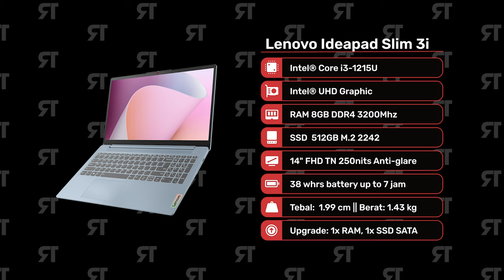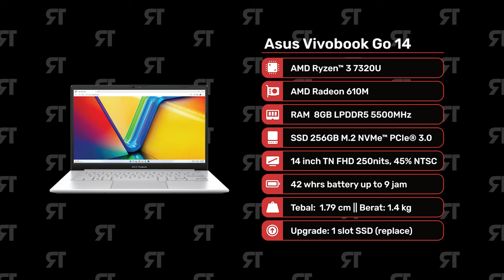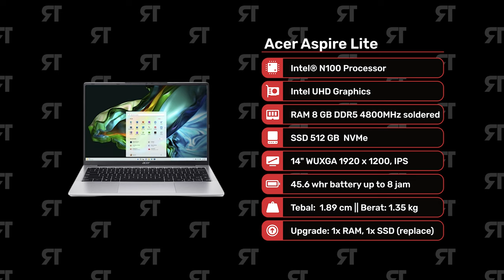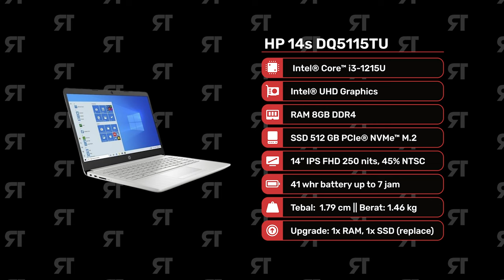LAPTOP 5 JUTAAN TERBAIK AKHIR TAHUN 2024! - Buat Sekolah, Kuliah, Gaming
1. Laptop Terbaik No 1

2. Laptop Terbaik No 2

3. Laptop Terbaik No 3

4. Laptop Terbaik No 4

5. Laptop Terbaik No 5

Yo guys!
Ga terasa udah mau memasuki akhir tahun 2024 ni. Menyambut hal itu, Rah Gadget sudah merangkum 5 Laptop 5 Jutaan terbaik untuk akhir tahun 2024. Video ini bakalan pas banget buat kamu yg lagi cari laptop budget 5 jutaan untuk kebutuhan kuliah dan kerja (sambil sesekali main game juga). Salah satu laptop 5 jutaan yang kita bahas udah ada yang pakai CPU Ryzen 5 5560U, RAM 8GB DDR4 3200Mhz, SSD 256 GB, dan layar 14 inch IPS FHD lo!

0:00 Intro
0:16 Laptop 5 jutaan untuk akhir tahun
1:17 Laptop Terbaik No 1
3:30 Kesimpulan Laptop No 1
3:43 Laptop Terbaik No 2
5:36 Kesimpulan Laptop No 2
5:49 Laptop Terbaik No 3
7:53 Kesimpulan Laptop No 3
8:06 Laptop Terbaik No 4
10:21 Kesimpulan Laptop No 4
10:34 Laptop Terbaik No 5
12:08 Kesimpulan Laptop No 5
12:21 Kesimpulan Video

~ Sumber Footage ~
Thanks to:
1. Lenovo ID : @LenovoID
2. Asus Indonesia : @AsusIndonesia
3. Axioo Indonesia : @AxiooIndonesiaOfficial
4. Acer India : @AcerIndiaYT
5. HP : @HPInc

-Copyright-
Title 17, US Code (Sections 107-118 of the copyright law, Act 1976):